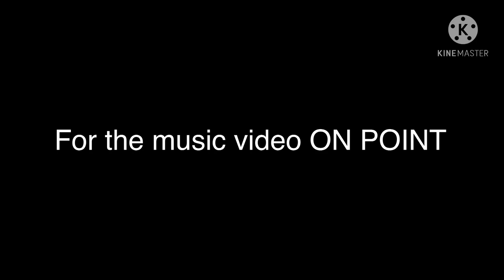Cayden - ON POINT (Behind The Scenes)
Cayden - ON POINT